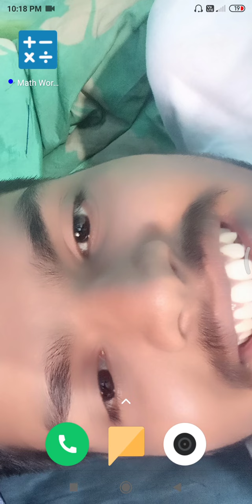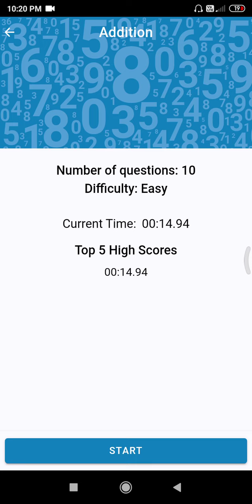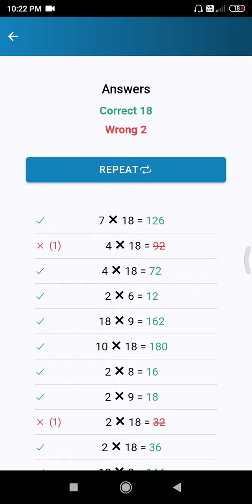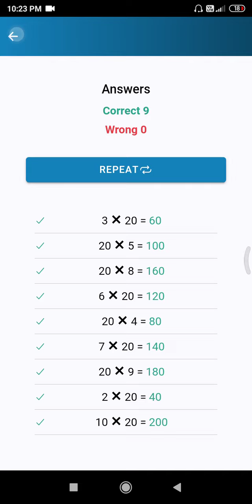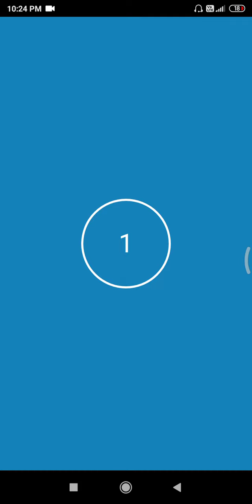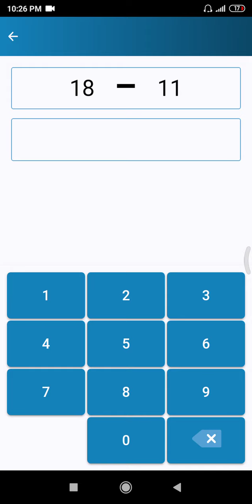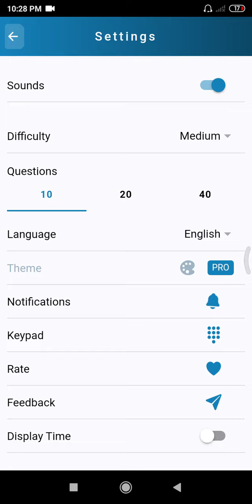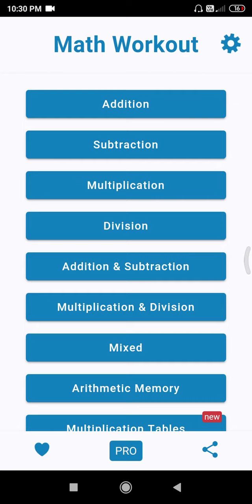Maths workout app|How to use an app|Math ke master bane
Hello doston

main apka dost apke apne channel-"How to use an app "par swagat karta hun. Aaj ka app ka naam-" Maths Workout" hain ye app apko math ka master banayegi.